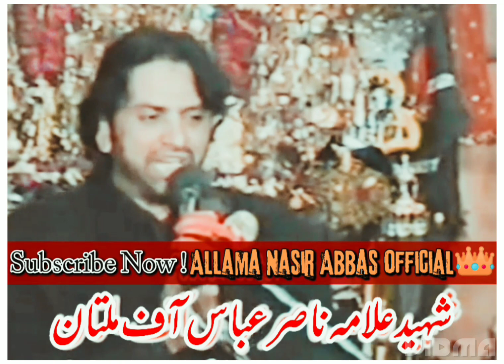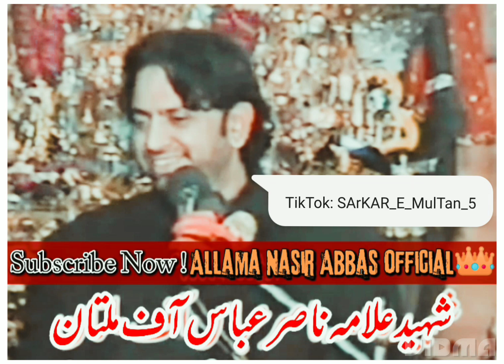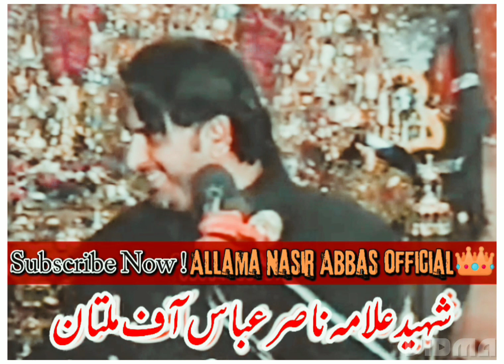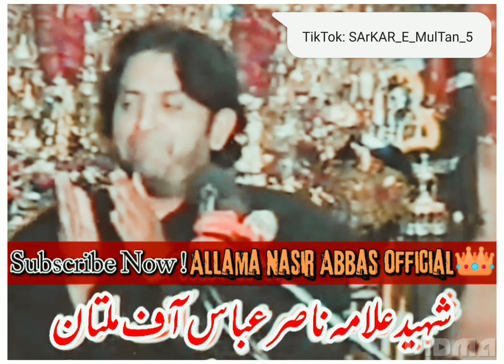Sirat e Aehlaybait (a•s) Aur Dahri ||Allama Nasir Abbas Multan [Shaheed] |Majlis e Aza |Short